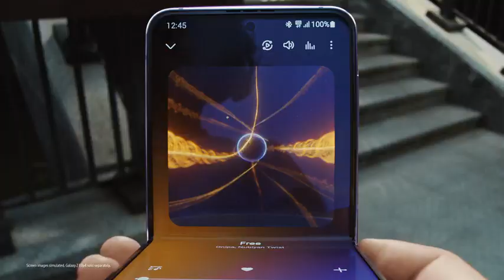SAMSUNG Galaxy Buds 2 Pro True Wireless Bluetooth Earbuds w/ Noise Cancelling, Hi-Fi Sound,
SAMSUNG Galaxy Buds 2 Pro True Wireless Bluetooth Earbuds w/ Noise Cancelling, Hi-Fi Sound, 360 Audio, Comfort Ear Fit, HD Voice, Conversation Mode, IPX7 Water Resistant, US Version, Graphite

ACTIVE NOISE CANCELLATION: Reduce unwanted noise with Galaxy Buds2 Pro; They use Intelligent Active Noise Cancellation* to quiet even the loudest outside sounds; Tune in to what matters most without being bothered by distracting sounds around you.Note : If the size of the earbud tips does not match the size of your ear canals or the headset is not worn properly in your ears, you may not obtain the correct sound qualities or call performance. Change the earbud tips to ones that fit more snugly in your ear.Specific uses for product : Music

HI-FI SOUND QUALITY: Studio quality sound isn’t just for the pros; Feel every note like you’re there with Galaxy Buds2 Pro** and get a next-level listening experience, whether you’re rocking out to your playlist or staying informed with a podcast

ENHANCED 360-DEGREE AUDIO: Amplify what you like; Minimize what you don’t; Enhanced 360-degree audio** brings out the tones you love from every angle for a personalized surround sound experience every time you pop them in

EXCELLENT FIT: Pop ‘em in and forget they’re there; Galaxy Buds2 Pro are earbuds designed to be even more comfortable than before and fit securely no matter what you’re doing; Whether for your work or workout, make all your moves comfortably

HD VOICE TECHNOLOGY: Turn every call into a high definition chat; HD Voice Technology separates your voice from surrounding noise, so you come in crystal clear even with the hustle and bustle around you

INTELLIGENT CONVERSATION MODE: Keep the conversation going without taking out your earbuds; When your voice is detected, Intelligent Conversation Mode turns off Active Noise Cancellation, turns down the volume and puts your Buds in Ambient Mode***

WATER RESISTANT: Water won’t ruin your workout; Your IPX7 water-resistant Galaxy Buds2 Pro can keep the beat going even with a little rain; They’re protected for immersion up to 3 feet deep for a half-hour. Battery capacity play Time 5/20Hr (ANC On), 8/30Hr (ANC Off)